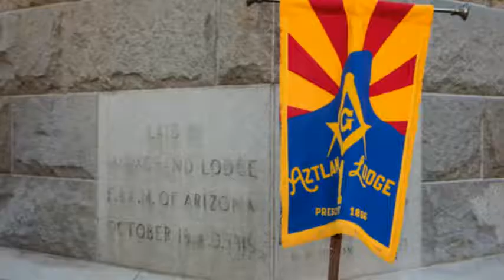Yavapai County Courthouse Cornerstone Re dedication Ceremony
On October 15, 2016 the citizens of Yavapai County Arizona celebrated the 100th anniversary of the laying of the cornerstone for their present courthouse. On that day 100 years ago the cornerstone was dedicated by the Masonic Lodge in Prescott  (who were celebrating their 50th anniversary). The courthouse continues to be a focal point for the county and town where among other things the square is light each year in celebration of Christmas.